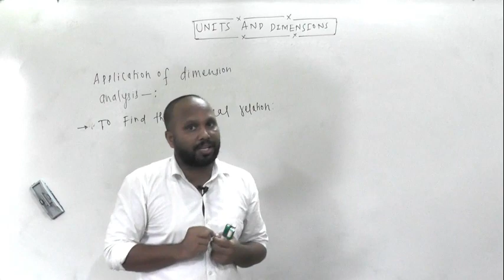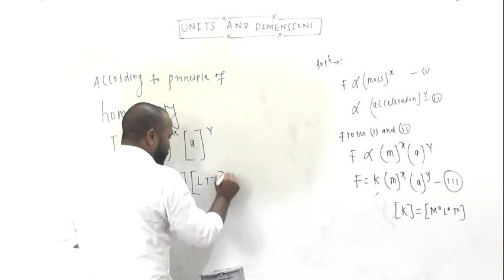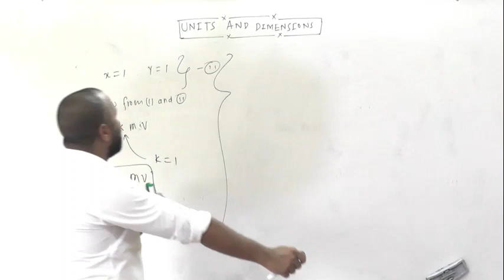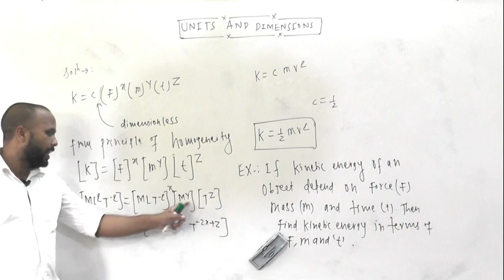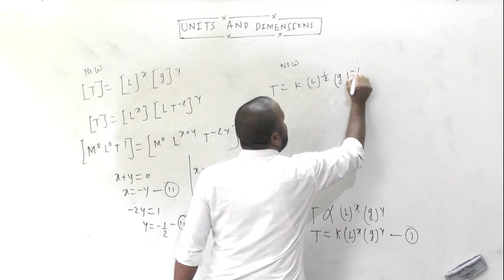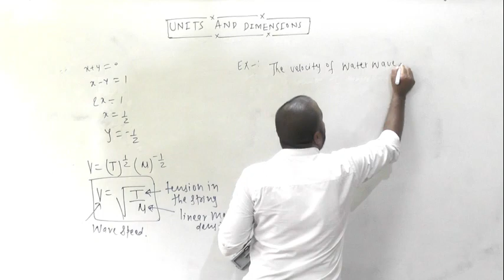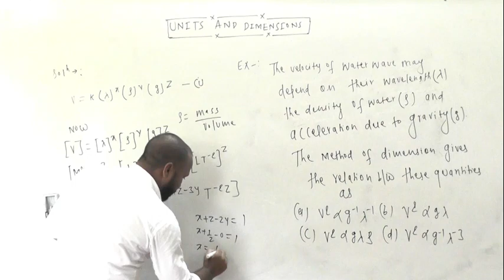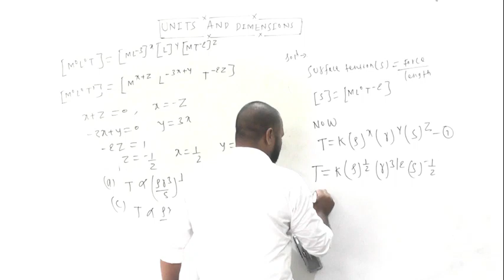UNITS AND DIMENSIONS PART 6 CLASS 11TH